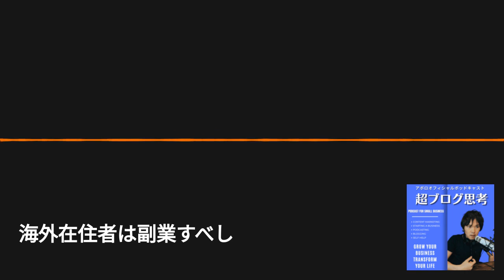海外在住者は副業すべし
カナダの物価上昇が止まりません。

会社員として働いている人は、会社の収入だけで生活することができているでしょうか？
もし起業するつもりがなかったとしても、収入源の一つとして副業をやっておくほうがいいと思います。

★ブログ記事「海外在住者が資金ゼロで起業する方法」

★バンクーバー在住者オンラインビジネス相談会

✅無料コンテンツが満載!（Free Content Library)

✅コンテンツビジネス3大攻略マニュアル無料プレゼント中！

Bluepoint Info Marketing-Founder

・コンテンツクリエイター
・ポッドキャスター（再生回数15万回越え）
・Udemyベストセラー講師（受講生5000名越え）
・Hubspot Content Marketing Certified。

ミッションは、すべての個人が自分らしく理想を実現できる社会を作ること。

多様性に対する柔軟性の低さや横並び思想や団体主義、

ベトナム・シンガポール・カナダの3か国に移住し、
カナダで永住権を取得。海外在住歴は10年以上。

💻ブログ

③マーケティングとコンテンツビジネス

📱SNS一覧

📘電子書籍出版一覧

🎧オーディオブック一覧